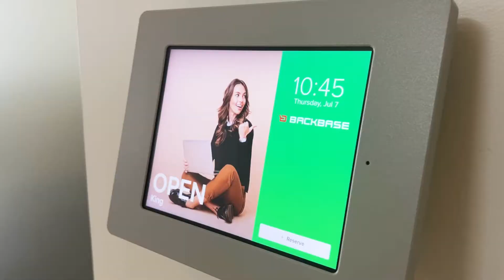Modern Office Furniture Install at Backbase Atlanta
Backbase provides the leading Engagement Banking platform that empowers banks, so they needed furniture to fit their brand! Built by Iron Age Office.